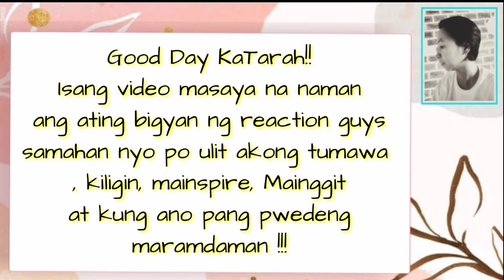Team Tarah | DARNA Trip nila sa Jeep anong nangyari??